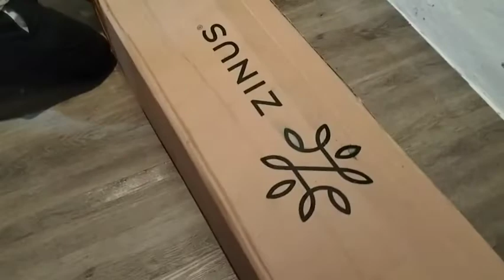Unboxing Kasur Box Zinus King Size | Review Spring Bed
Unboxing dan Review Kasur Box Zinus Size King

Kasur Klasik Berkualitas Ramah Budget!

Bonnel Spring. Spring Bed dengan per klasik tipe Bonnel yang memberikan suport baik pada tubuh.

Cover dari Bahan Rajutan Jacquard. 100% Polyester.

Garansi 10 tahun. Belanja kasur Online kini tidak perlu khawatir.

Mattress in a Box. Dikemas dengan teknologi pintar yang telah dipatenkan untuk menghemat biaya pengiriman ke seluruh wilayah Indonesia dan dan memberikan pengalaman belanja kasur yang praktis.